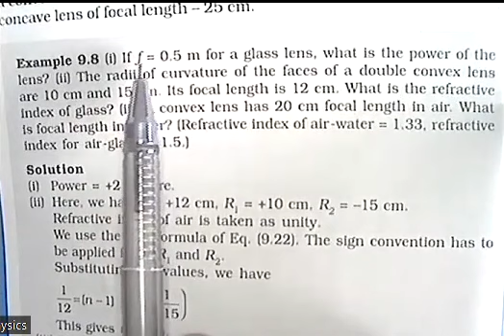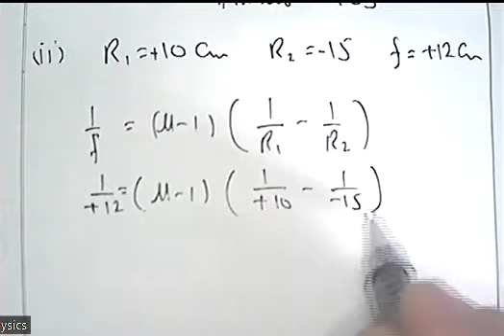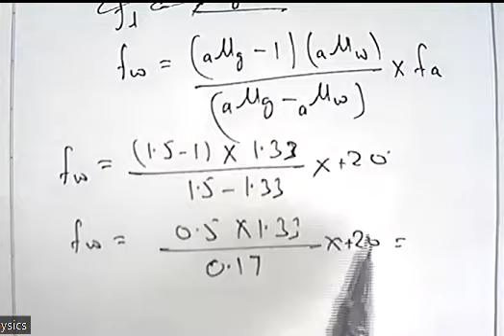NCERT Page 328 Example 98